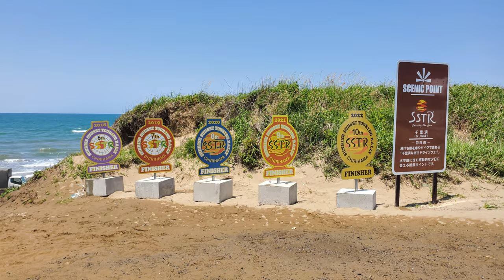SSTR 2022 | The Event where more than 10,000 Biker gather every year in Japan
SSTR is abbreviation for Sunrise to Sunset Touring Rally.

You have to register in the website to participate in the event. Amount is 12,000 yen for one rider. The main Goal is to start riding at Sunrise in the Pacific cost of Japan and reach Chirihama Nagisa Driveway in Hakui city of Ishikawa Prefecture by Sunset. In between you have to collect points in Michi no Eki or Parking area/Service area in Expressway.
check out the site for more details.

I started from Omaezaki Lighthouse in Shizuoka Prefecture and ride around many places to collect points. In total I rode 520km to reach the Goal.
It was a really great experience. Hope to meet more rider again.

1. Banger by Alexander Nakarada
2. Supernova by Arthur Vyncke